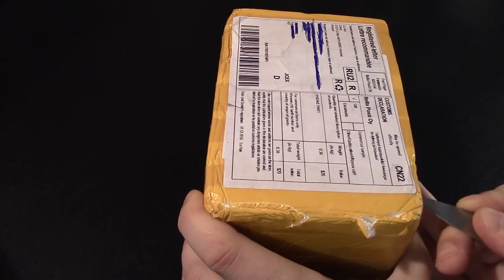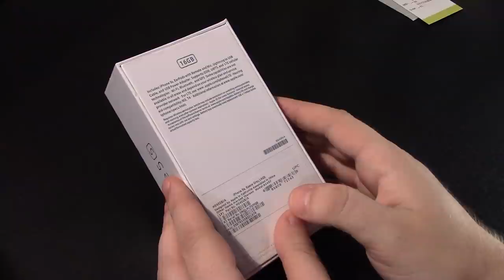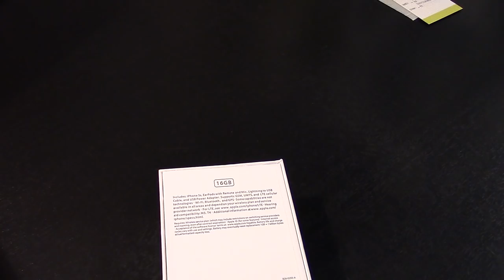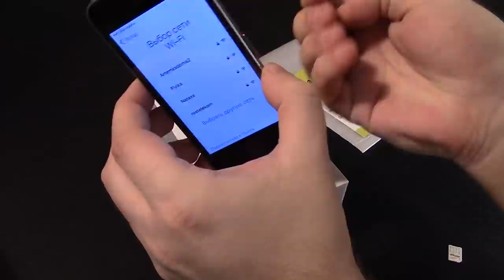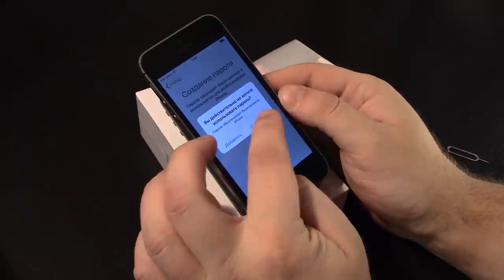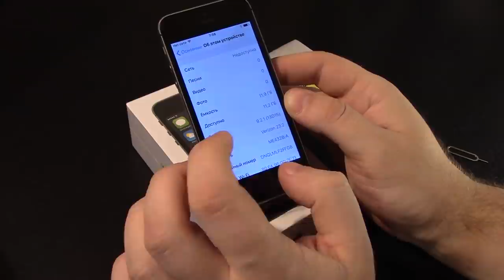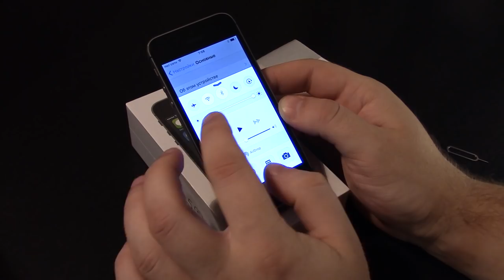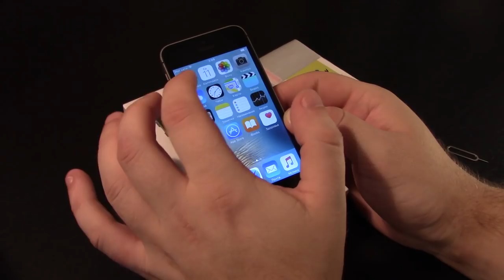iPhone 5s AliExpress в 2017 году 📱 Такой дешевый, ЧТО ДАЖЕ СТЫДНО